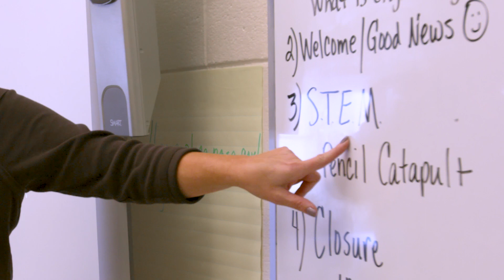STEAM (Science, Technology, Engineering, Arts, Mathematics) in Marlboro County School District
In Marlboro County School District in South Carolina, we’re on a mission to make sure our students are really prepared for the 21st century, including for jobs and careers that don’t even exist today! One way we’re ensuring our kids are truly ready is through a new initiative we’re launching for grades K-8: STEAM. With the launch of this new initiative, we're looking for more great teachers to join us. If you’re a new or experienced teacher, who is looking for that next challenge, new growth opportunity, we’re looking for you!